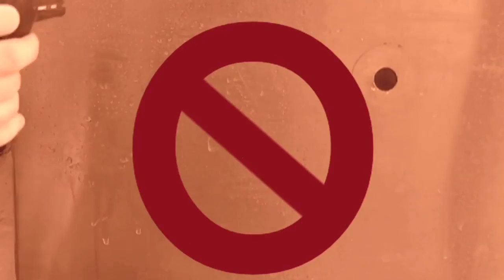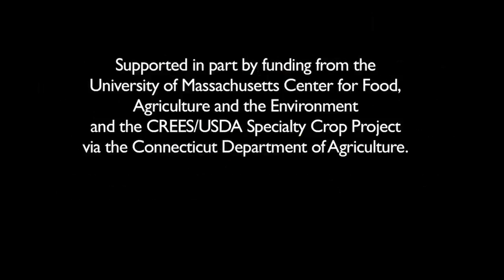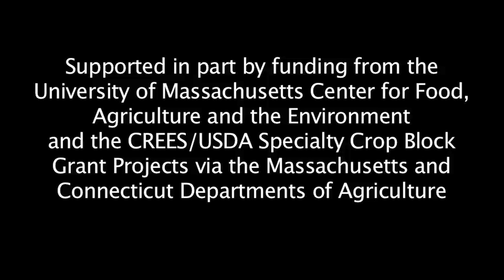Cleaning vs Sanitizing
Cleaning and sanitizing are not the same thing—a surface cannot be sanitized without first being cleaned. This video describes the appropriate way to clean and sanitize food contact surfaces, such as tables, tools and harvest bins, using the 4-step process: Rinse/clear debris, wash with detergent, rinse with potable water, and sanitize.